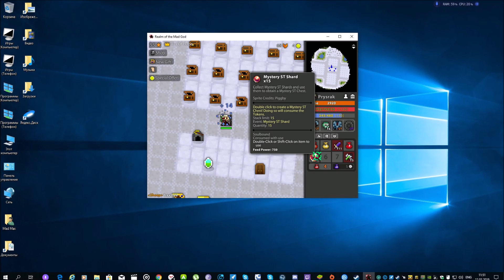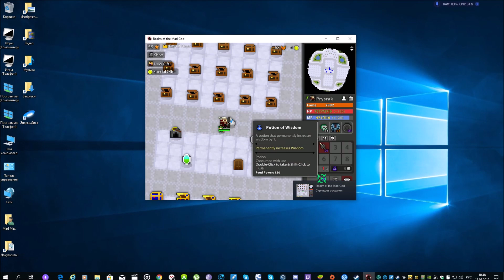[RotMG] Necromancer Big Bag Montage/White Bags,Potions and More! (Part 10) 1080p Full HD